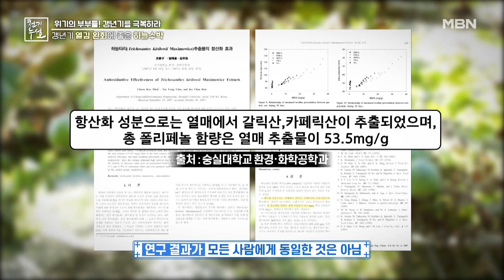갱년기 노화, 열감 완화에 도움 주는 ＂OOOO＂?? MBN 231020 방송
갱년기 노화, 열감 완화에 도움 주는 ＂OOOO＂??